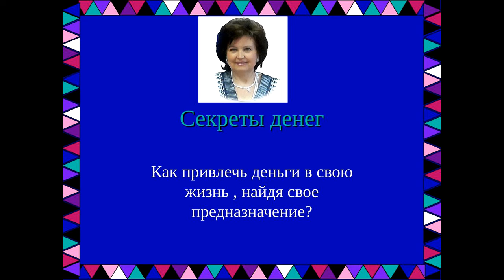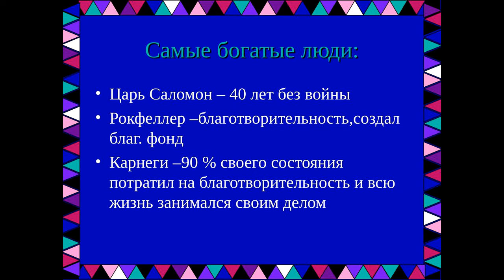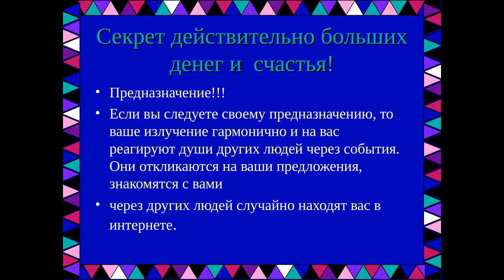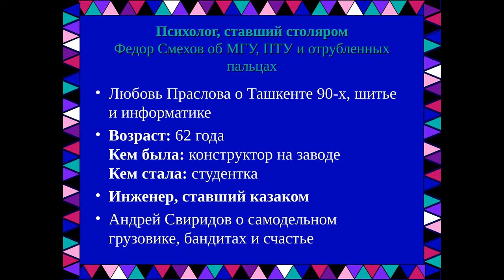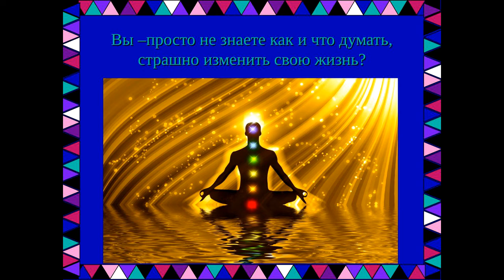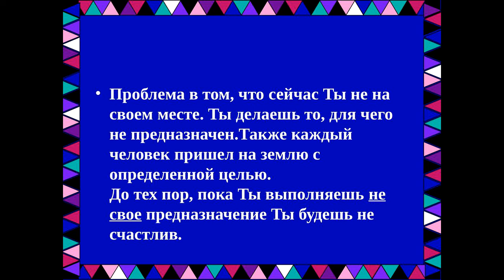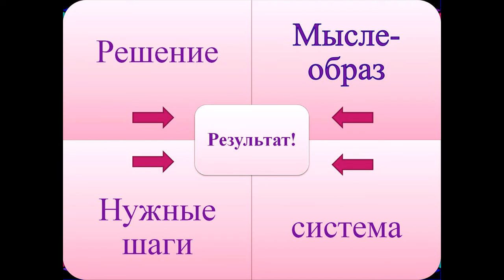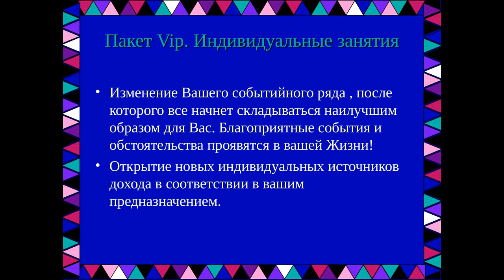Татьяна Ращевская Найди своё предназначение 4 03 2016